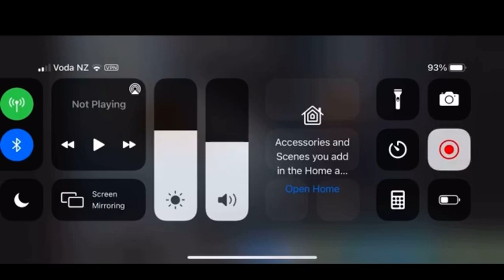Bees swam into a Jeep while a man went shopping for groceries in NSW Sydney Australia.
This video is uploaded from my old main channel @TheGamingandtransportfan since 2021
25 Sept